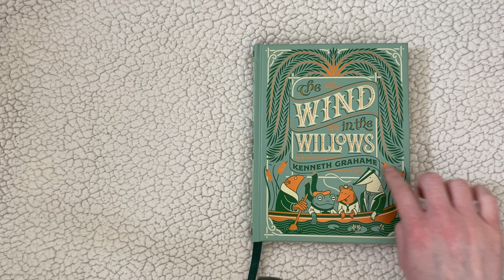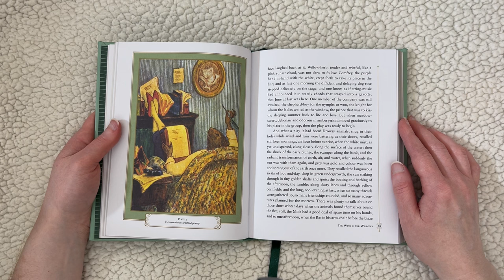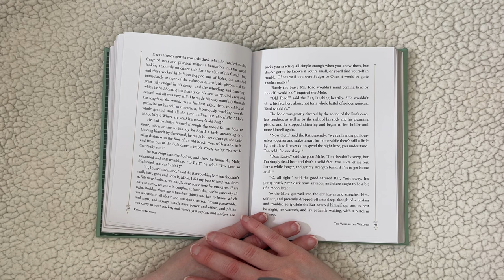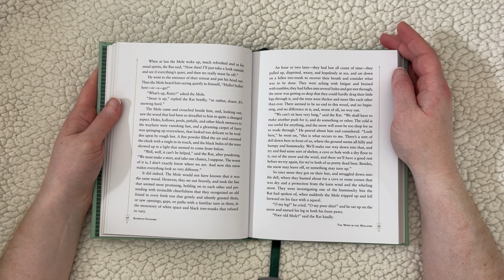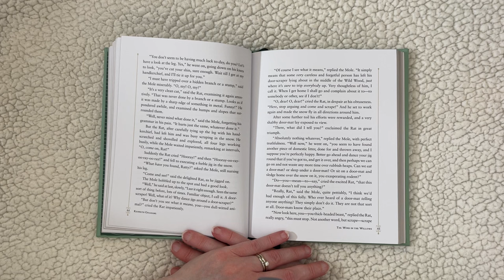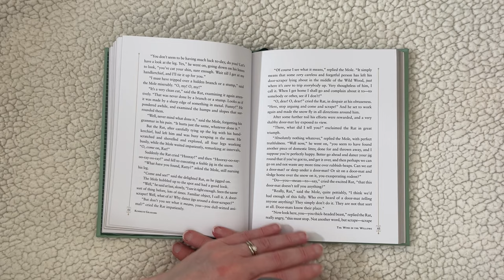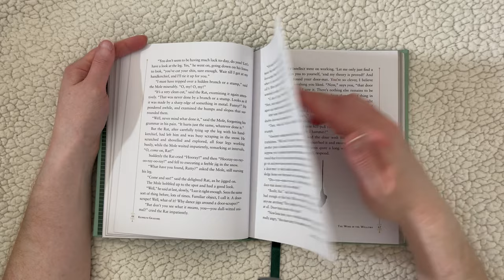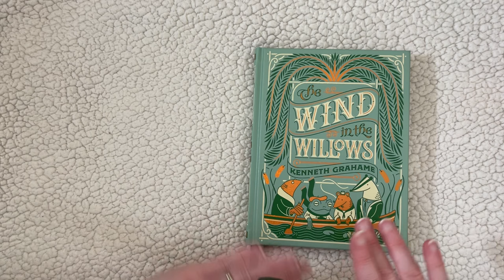ASMR Bedtime Stories to Help You Sleep | The Wind In The Willows Part 3 (whispered)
Close your eyes, relax, and fall asleep with this tingly ASMR bedtime story. Come along with me as we read the classic story The Wind in the Willows by Kenneth Grahame. 😴📚

0:00 Intro
0:15 Part 3
28:49 Outro

If you'd like to see Parts 1 and 2 of The Wind In The Willows, click on the playlist below: